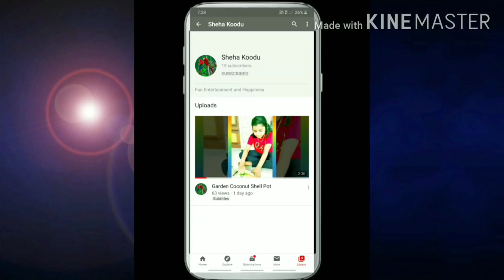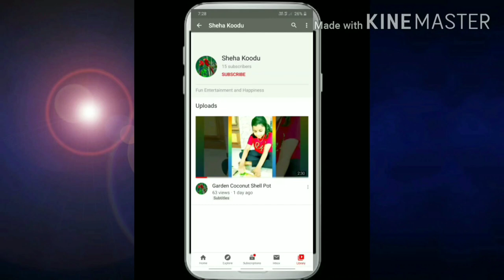rubik's cube||how to solve rubik's cube in malayalam#3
how to solve a rubik's cube easy in malayalam
how to solve a rubik's cube edges
how to solve a rubik's cube formula
how to solve a rubik's cube fastest method
how to solve a rubik's cube high speed
how to solve a 3x3 rubik's cube
how to solve a rubik's cube in 5 seconds
how to solve a rubik's cube in easy way
how to solve a rubik's cube layer
how to solve rubik's cube in malayalam for beginners
how to solve rubik's cube in malayalam without equation
ഒരു ത്രിമാന മെക്കാനിക്കൽ പസ്സിൽ ആണ് റൂബിക്സ് ക്യൂബ്. 1974ൽ ഹംഗേറിയൻ അദ്ധ്യാപകനായ എർനോ റൂബിക് ആണ് ഇത് കണ്ടുപിടിച്ചത്.[മാജിക് ക്യൂബ് എന്നും ഇത് അറിയപ്പെടുന്നു. ഇന്ന് ലോകത്തിലേറ്റവും കൂടുതൽ വിറ്റഴിക്കപ്പെടുന്ന പസ്സിൽ ഗെയിമും കളിപ്പാട്ടവുമാണ് റൂബിക്സ് ക്യൂബ്.
റൂബിക്സ് ക്യൂബിന് ആറു മുഖങ്ങളുണ്ട്.ഓരോ മുഖവും 9 സമചതുരങ്ങളായി ഭാഗിച്ചിരിക്കുന്നു. വിവിധങ്ങളായ 6 നിറങ്ങളിൽ ഒരോ എണ്ണം ഒരോ വശത്തിൽ പൂശിയിരിക്കും. വെള്ള, ചുവപ്പ്, നീല, ഓറഞ്ച്, പച്ച, മഞ്ഞ എന്നീ നിറങ്ങളാണ് സാധാരണ ഉണ്ടാവുക. 'കുഴ' പോലുള്ള ഒരു സംവിധാനം ഉപയോഗിച്ച് ആറു വശങ്ങളും ഏതു രീതിയിൽ വേണമെങ്കിലും തിരിക്കാം.ഇങ്ങനെ തിരിച്ചു കഴിഞ്ഞാൽ എല്ലാ നിറങ്ങളൂം കൂടിക്കലരും .കൂടിക്കലർന്ന ക്യൂബിനെ പഴയപടി, അതായത് ഓരോ വശത്തു ഒരേ നിറത്തിലുള്ള സമചതുരങ്ങളായിരിക്കണം വരേണ്ടത്.
ഒരു 3*3*3 റൂബിക്സ് ക്യൂബ് ഏറ്റവും വേഗത്തിൽ പരിഹരിച്ചതിനുള്ള ലോകറെക്കോർഡ് Yusheng Du പേരിലാണ്. 2018-ൽ 3.47 സെക്കന്റ് കൊണ്ടാണ് ഇദ്ദേഹമിത് പരിഹരിച്ചത്
പരിഹാര രീതികൾ പലവിധമുണ്ട്, എന്നാൽ ചില രീതികൾ ക്രമമായി തുടർന്നാൽ റൂബിക്സ് ക്യൂബിനെ ശരിയായ രീതിയിൽ അടുക്കുവാൻ കഴിയും.

3x3x3 റൂബിക്സ് ക്യൂബ് നേരെയാക്കുന്ന വിധംതിരുത്തുക

തിരിക്കേണ്ട രീതികൾതിരുത്തുക
ഘടികാരദിശ 90° - (ഘ)
എതിർ ഘടികാര ദിശ 90° - (എഘ)

വശങ്ങൾതിരുത്തുക
വലത്
ഇടത്
മുഖം(മുൻവശം)
മുകൾ വശം
കീഴ്‌വശം

ആദ്യ പടിതിരുത്തുക
ആദ്യമായി മുകൾ വശത്ത് ഒരു 'അധിക ചിഹ്നം' (+) ഉണ്ടാക്കുക. + -ന്റെ നാല് അറ്റത്തിനുകീഴെയുള്ള മധ്യഭാഗത്തുള്ള നിറവും + -ന്റെ വശങ്ങളുടെ കീഴിലുള്ള നിറവും ഒരേ പോലെയായിരിക്കണം.

രണ്ടാം പടിതിരുത്തുക
സമചതുരകട്ട രണ്ടാം പടി
ചതുരത്തിന്റെ വശങ്ങളിലേക്ക് അതതു നിറങ്ങൾ കൊണ്ടുവരണം അതിനായി യഥാസ്ഥാനത്തോ അതിനു കീഴിലോ ആ നിറം എത്തിക്കുക. (കീഴിൽ എത്തിക്കുന്നതാണ് ഉചിതം)‌

ശേഷം
വലത് (എഘ)+ കീഴ്വശം(എഘ)
വലത് (ഘ) + കീഴ്വശം(ഘ)
മുകളിലത്തെ നിറം ശരിയാകുംവരെ ഈ പടി ചെയ്യുക. എല്ലാ വശങ്ങളിലും ഇതേ രീതിയിൽ ചെയ്യുക

മൂന്നാം പടിതിരുത്തുക
സമചതുരകട്ട മൂന്നാം പടി
ഇവിടെ നമുക്കു രണ്ടു രീതികളാണ് ചെയ്യുവാൻ
ഏറ്റവും മുകളിൽ മുഖഭാഗത്തുവരുന്ന നിറം(പച്ച -മഞ്ഞ) വലത്തോട്ട് അല്ലെങ്കിൽ ഇടത്തോട്ട്.

മുകളിൽ മുഖഭാഗത്തുവരുന്ന നിറം വലത്തോട്ട്തിരുത്തുക
സമചതുരകട്ട മൂന്നാം പടി 2
മുകൾ വശം(ഘ)- വലത് (ഘ)
മുകൾ വശം(എഘ)-വലത് (എഘ)
മുകൾ വശം(എഘ)- മുൻവശം(എഘ)
മുകൾ വശം(ഘ)- മുൻവശം(ഘ)
ഇതോടെ മുകളിൽ നടുഭാഗത്തു നിന്ന നിറം വലതുവശം മധ്യഭാഗത്തെത്തും;

മുകളിൽ മുഖഭാഗത്തുവരുന്ന നിറം ഇടത്തോട്ട്തിരുത്തുക
സമചതുരകട്ട മൂന്നാം പടി പൂർണ്ണമായതു്
മുകൾ വശം(എഘ)- ഇടത് (എഘ)
മുകൾ വശം(ഘ)-ഇടത് (ഘ)
മുകൾ വശം(ഘ)- മുൻവശം(ഘ)
മുകൾ വശം(എഘ)- മുൻവശം(എഘ)
ഇതോടെ മുകളിലുള്ള നിറം ഇടതു ഭാഗത്തെത്തും.
അനുയോജ്യമായ നിറം വരത്തക്കവിധം നടുവിലത്തെ എല്ലാ കട്ടകളെയും നിറം ഒന്നായിമാറ്റുക. അപേപോൽ നമുക്ക് അടുത്ത പടിയിലേക്കു പ്രവേശിക്കാം

നാലാം പടിതിരുത്തുക
അടുത്തതായി നമുക്ക് നാല് പടികൾ ചെയ്യേണ്ടതുണ്ട്.

1- മുകളിൽ + ഉണ്ടാക്കുകതിരുത്തുക
സമചതുരകട്ട നാലാം പടി മുകളിൽ ചതുരം
ചിത്രം -സമചതുരകട്ട നാലാം പടി മുകളിൽ ചതുരം നോക്കുക
മുൻവശം(ഘ)-വലതു് (ഘ)-മുകൾവശം (ഘ)
വലത് (എഘ)-മുകൾവശം (എഘ)-മുൻവശം(എഘ)
ആദായമാദ്യം ഈ പടികൾ ചെയ്യുമ്പോൾ നമുക്ക് തിരശ്ചീനമായി ഒരേ നിറം കിട്ടിയാൽ അതുവച്ചു വീണ്ടും ഈ രണ്ടുപടികളും ചെയ്യുക. ഒടുവിൽ മുകൾവശത്തു ചതുരം ലഭിക്കുന്നതാണ്.

2 - + -ന്റെ നാല് അറ്റത്തിനുകീഴെയുള്ള മധ്യഭാഗത്തുള്ള നിറവും + -ന്റെ വശങ്ങളുടെ കീഴിലുള്ള നിറവും ഒരേ പോലെയാക്കുകതിരുത്തുക
മുകൾവശം (ഘ)-വലത് (ഘ)
മുകൾവശം (ഘ)-വലത് (എഘ)
മുകൾവശം (ഘ)-വലത് (ഘ)
മുകൾവശം (ഘ)-മുകൾവശം (ഘ)-വലത് (എഘ)
+ - ന്റെ വശങ്ങളിലുള്ള എല്ലാ നിറങ്ങളും സമാനമാകുംവരെ ഈ പടി ചെയ്തുകൊണ്ടേയിരിക്കുക. ശേഷം അടുത്ത പടിയിലേക്ക്. ചിത്രം സമചതുരകട്ട നാലാം പടി വശങ്ങൾ മാറ്റുന്ന രീതി കാണുക.

3- ചതുരത്തിന്റ നാല് അറ്റത്ത് ശരിയായ നിറം ചേർക്കുകതിരുത്തുക
സമചതുരകട്ട നാലാം പടി വശങ്ങൾ മാറ്റുന്ന രീതി
മുകൾവശം (ഘ)-വലത് (ഘ)
മുകൾവശം (എഘ)-ഇടത് (എഘ)
മുകൾവശം (ഘ)-വലത് (എഘ)-ഇടത് (ഘ)
ഈ പടികഴിഞ്ഞാൽ നമുക്ക് ചിത്രം സമചതുരകട്ട നാലാം പടി വശങ്ങൾ മാറ്റുന്ന രീതിപോലെ കട്ടകൾ ക്രമീകരിക്കപ്പെടും.
അവസാനമായി.

4-അവസാന പടിതിരുത്തുക
സമചതുരകട്ട അവസാന പടി അതതു കട്ടകൾ ക്രമീകരിക്കുന്ന രീതി
സമചതുരകട്ട അവസാന പടി ക്രമീകരിച്ചാൽ
വലത് (എഘ)+ കീഴ്വശം(എഘ)
വലത് (ഘ) + കീഴ്വശം(ഘ)
ഇതു ചെയ്യുമ്പോൾ നമ്മൾ ഒന്നാമതായി ചെയ്ത പടി ഓർക്കണം. അതേ രീതിയാണെങ്കിലും അല്പം മാറ്റം
എന്തെന്നാൽ ഇവിടെ മുൻവശത്തെ നമ്മൾ ഇളക്കമില്ലാതെ വയ്ക്കണം.
നമ്മൾ ചെയ്തു വരുന്നതിനിടയിൽ മൂകളിലത്തെ കട്ടയുടെ
ക്രമീകരണം ശരിയായാൽ അതിനെ മുകൾവശം (എഘ) തിരിക്കുക.
ശേഷം അടുത്തതായി ക്രമീകരിക്കേണ്ട മൂകൾഭാഗത്തെ കട്ടയെ തിരിച്ച് മൂകളിൽ വലതുഭാഗത്തു എത്തിക്കുക
*വലത് (എഘ)+ കീഴ്വശം(എഘ)
വലത് (ഘ) + കീഴ്വശം(ഘ) -ചെയ്യൂക.‌
മാറ്റം വരുത്തേണ്ട കട്ടകൾ മാത്രം ഈ രീതിയിൽ ക്രമീകരിച്ചാൽ മാത്രം മതി. ഒടുവിൽ നമുക്ക് മുകളിലത്തെ എല്ലാ കട്ടകളും ഒരേ നിരത്തിൽ കിട്ടും.
ഇതിനെ യഥാസ്ഥാനത്തേക്കു തിരിച്ചു ക്രമീകരിച്ചാൽ നമുക്ക് സമചതുരക്കട്ട ഒരേ നിറത്തിൽ ലഭ്യമാകും.

ഇപ്പോൾ നിങ്ങൾ റുബിക്സ് ക്യൂബ്
ശരിയാക്കി കഴിഞ്ഞു